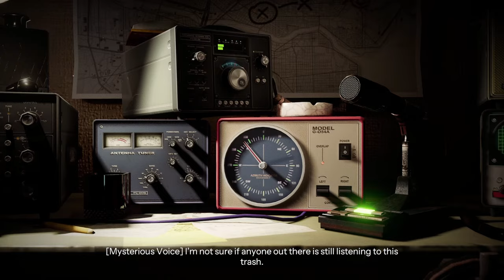Into the Dead Our Darkest Days Demo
GAME: Into the Dead: Our Darkest Days
GENRE: Survival, Zombie
PLATFORM: Steam